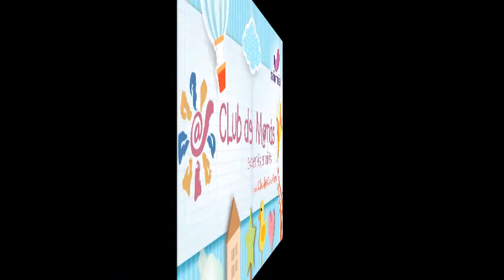Tapioca-Club de Mamás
Si estas en proceso de ser mamá o si ya lo eres pero quieres entender mejor a tus hijos para educarlos y atenderlos de la mejor manera, no puedes perderte los atinados consejos de Claudia Caballero y colaboradores expertos en Educación, salud y cuidado de los pequeños del hogar de Lunes a Viernes a las 10 de la mañana por la frecuencia de Radio Mujer 1040 de AM o